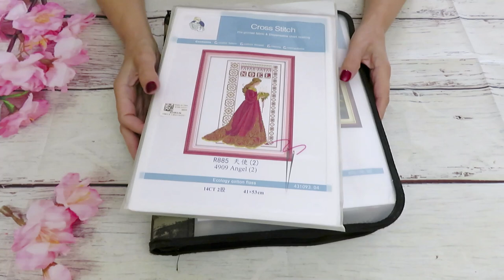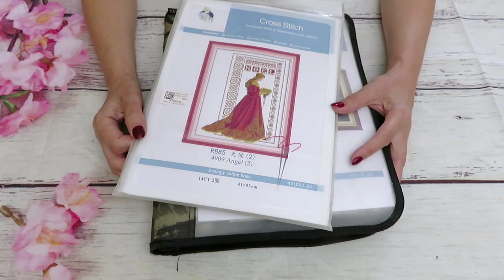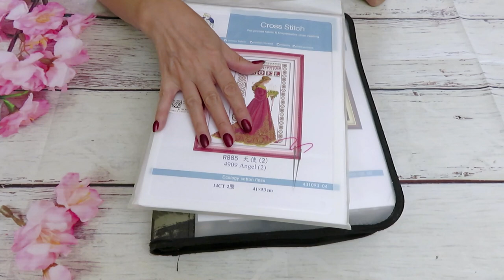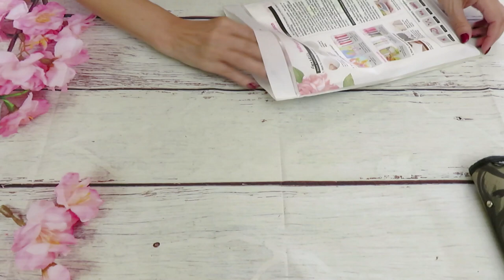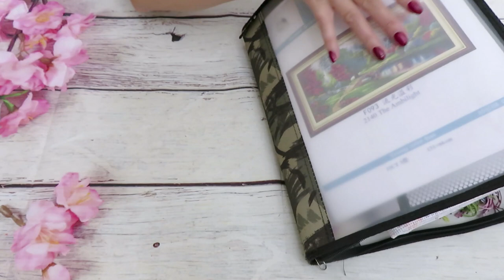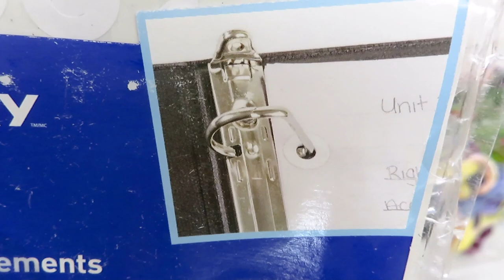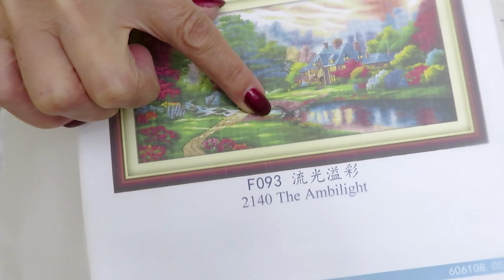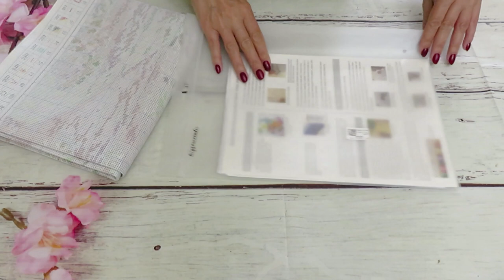Little Bit Of Everything. Best Way To Organize Huge Cross Stitch Canvas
Links To the product: Biggestcraft.com
DISCOUT CODES:
FANSELLS - season5off
DPCLUBS  NAT15OFF
EVERYDAYECRAFTS - Love10OFF
FGNORMAL - Nataliya10OFF
NEWHOMY - Lovecraftforever  save 6%
Craftsyart - NATALIYA6%OFF